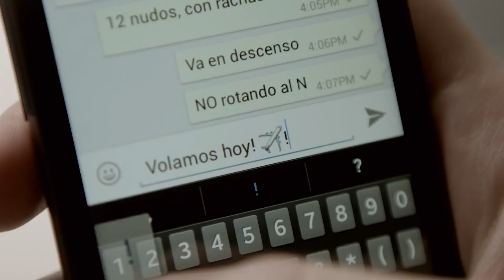Personal Multiconexiones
Cliente: Personal Paraguay
Agencia: Oniria
Creatividad: Arturo Valiente / Milciades Molina
Productora: Synchro Image

Jefa de Producción: Make Peña Careaga
Asistentes de Producción: Andrea Morinigo / Eugenio Chompi Rojas
Casting: Aleydis María Andrea Franco
Maquillaje: Edi Romero

1er. AC: Luis Aveiro
Gaffer: Emilio Ojeda
Grips: Diego Benitez / David Acosta

Cámara Aérea: Flycam Paraguay
Backstage: Edu Mora / Angel Molina / Aldo Nuñez

Locución: Mauricio Martinez
Ilustración: Daia Stanley

Agradecimientos: Proyecto Pettirossi / Ing. Juan Carlos Parini / Club de vuelo Ybytu / Municipalidad de Aregua / Jazmin Cataldo Barudi

Edición / Post Producción: Omar Báez
Animación 3D: Wilson de Souza

Dirección / Dirección de Fotografía: RR